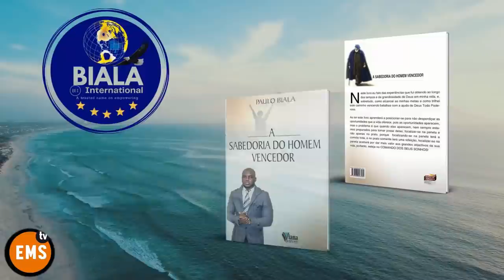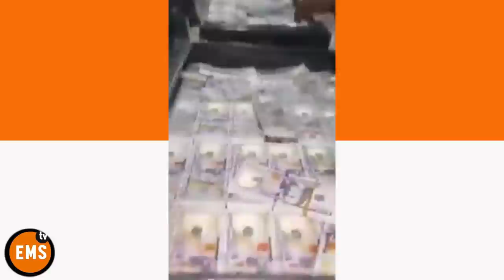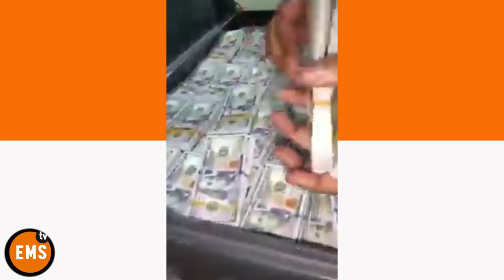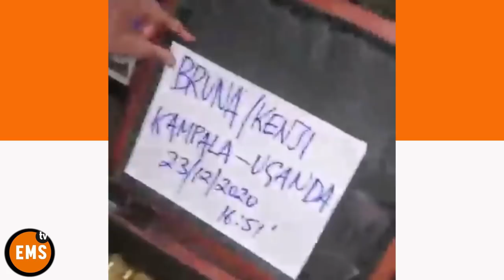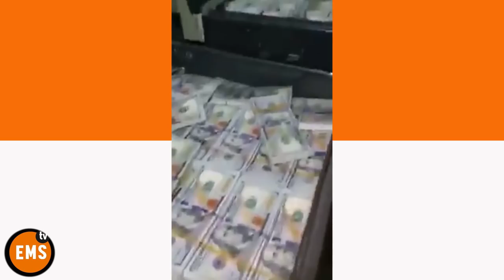GENERAL PAULO KASSOMA NEGA SER O PROPRIETÁRIO, DOS MILHÕES DE DÓLARES ENCONTRADO EM UM ARMAZÉM